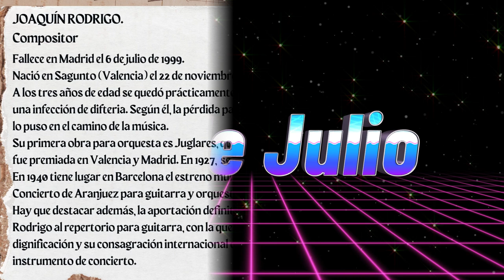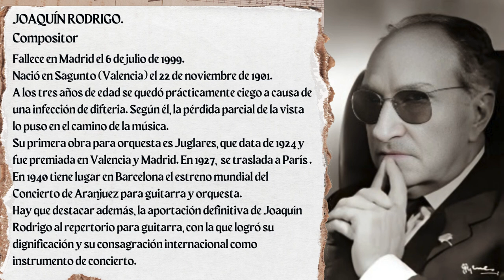Tal día como hoy - 6 de julio